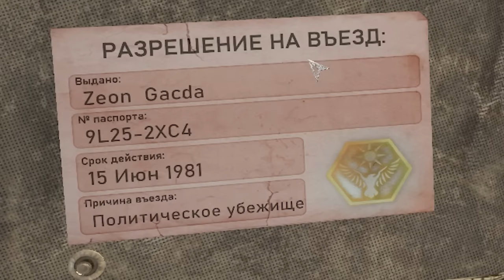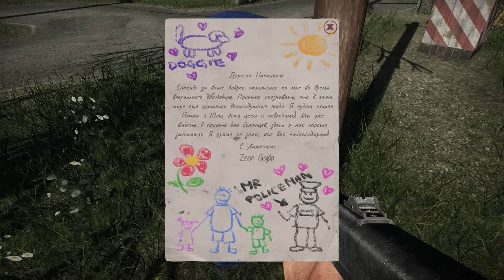ИЩУ ТАЙНИК ОБЕРАНКОВА Contraband Police